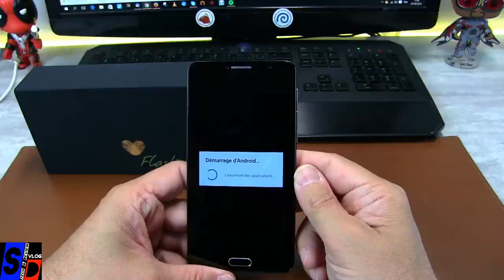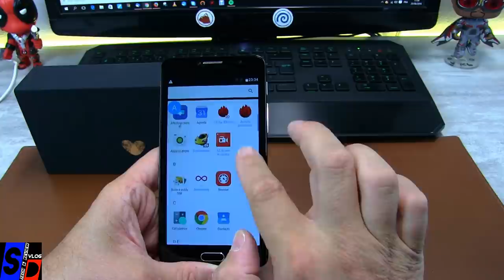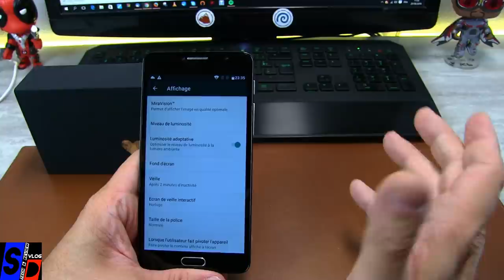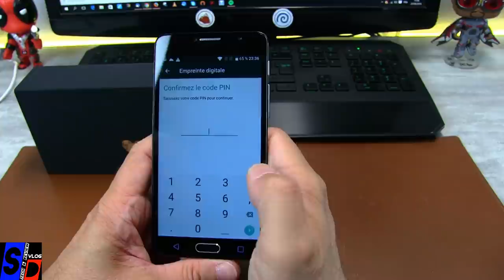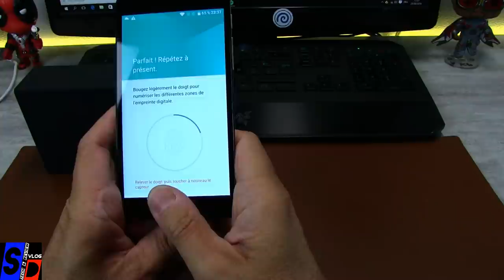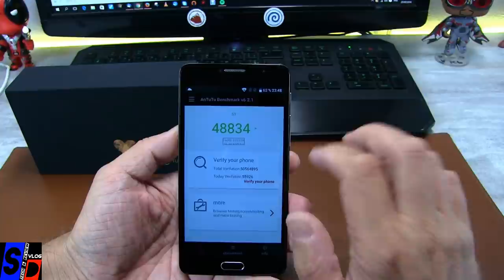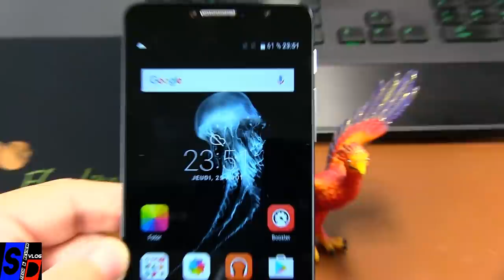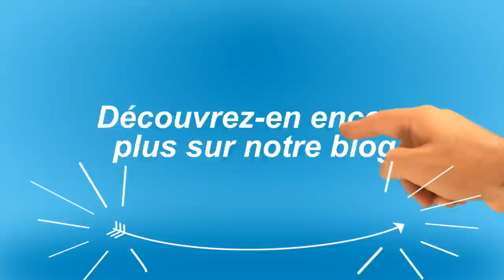TCL ALCATEL Flash Plus 2 - Le smartphone idéal et annoncé par personne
TechVlog-95

REVUE de ce modèle TCL ou ALCATEL Flash Plus 2. Un smartphone équipé du CPU Helio P10, de 3GB RAM + 32GB ROM, caméra arrière de 13MP + une avant de 5MP.
Original de par sa conception car il est tout alu mais pas unibody, je vous laisse découvrir ce point en regardant notre vidéo

Il est actuellement disponible sur des stocks européen, sans frais de port ni frais de douane au prix de 163 euros.
A ce prix, ce TCL/ALCATEL est imbattable.